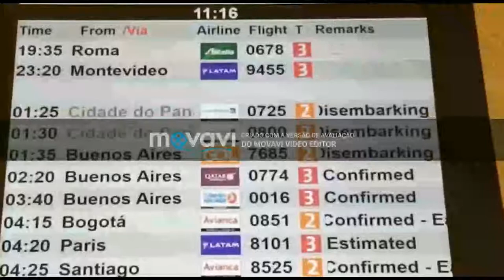La demande à mariage de Francis & Priscilla